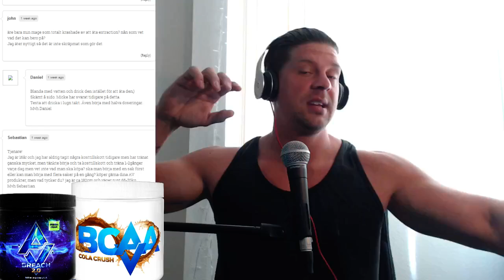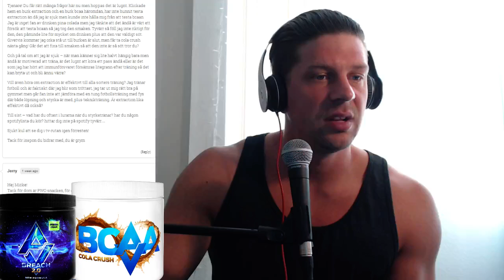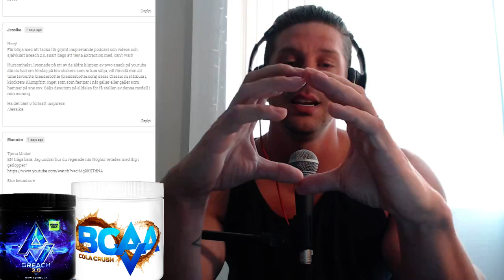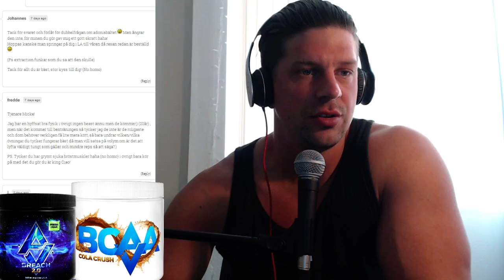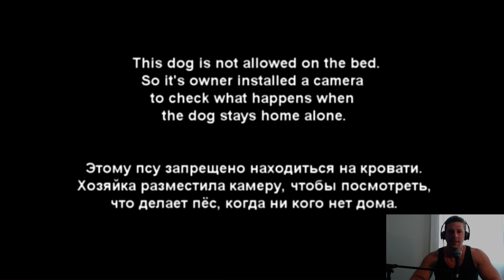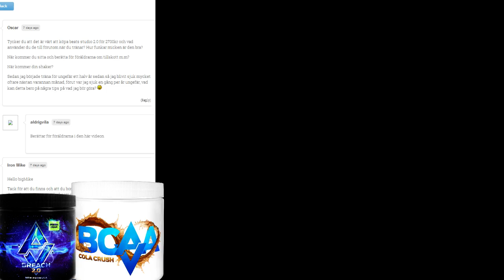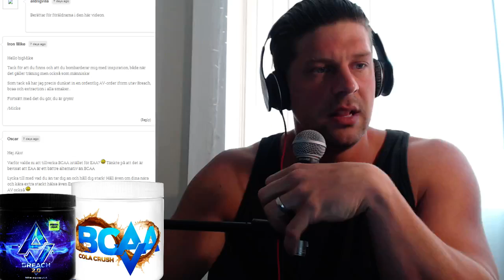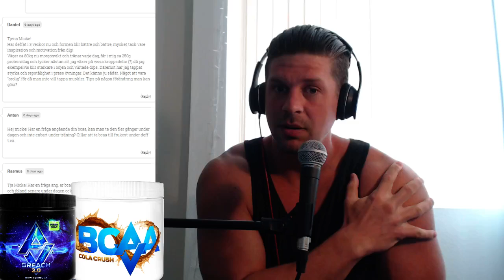Pre Workout Snack: 42 Emelies abs!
Info nedanför!